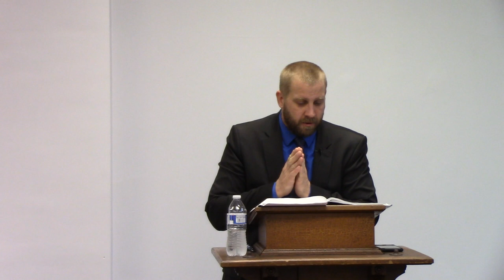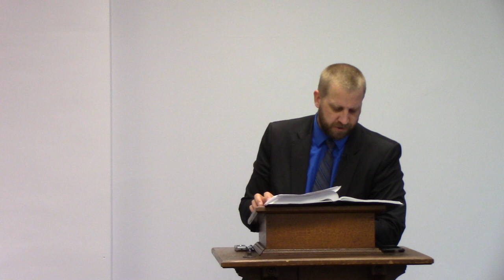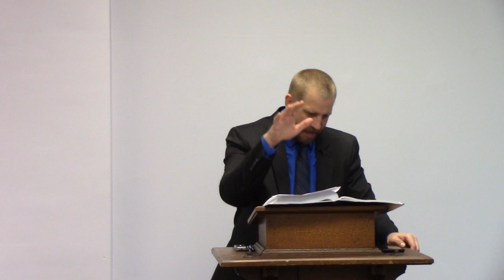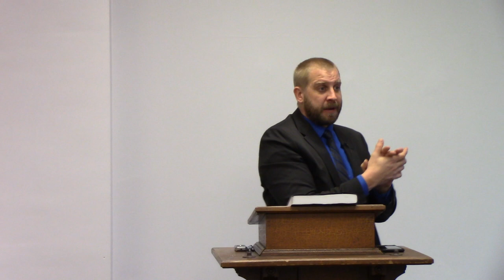Judges 2 - Summary of the Book of Judges